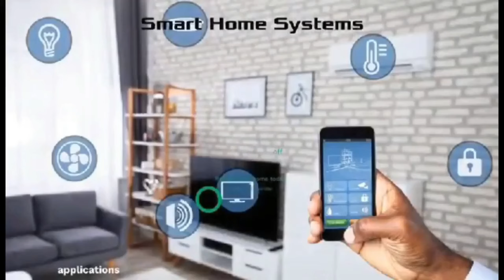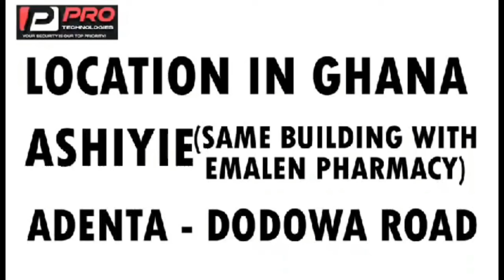Medikal Exp0ses Fella Makafui; Marriage, F!ght With In Law, Fake Nyash, Sugar Daddy & Ring